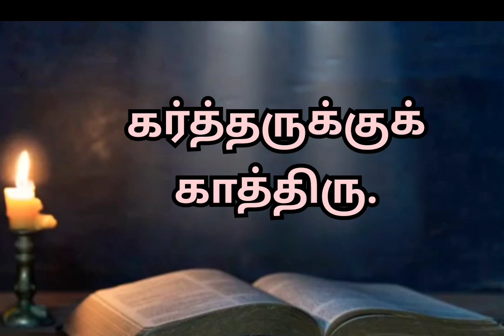இன்றைய வேத வசனம்/கர்த்தருக்குக் காத்திரு/Today's Bible verse in Tamil